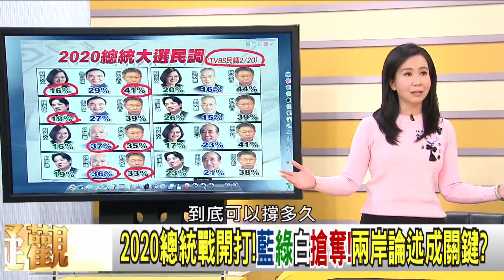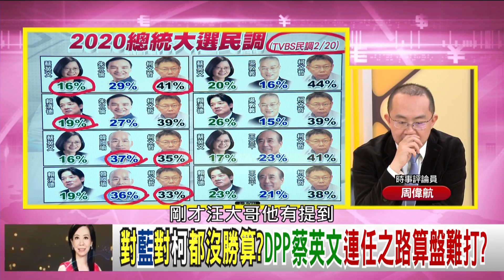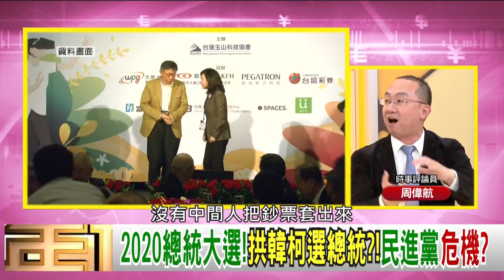精華片段》周偉航：再多搶650萬那就是真的功德無量…【年代向錢看】